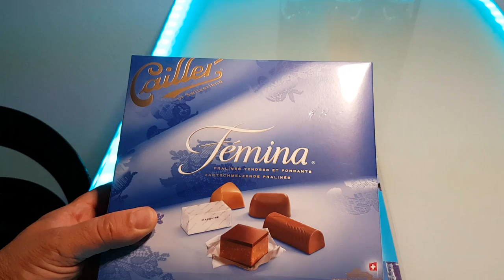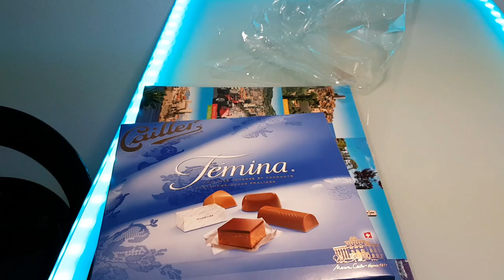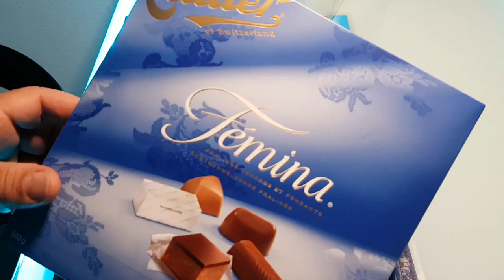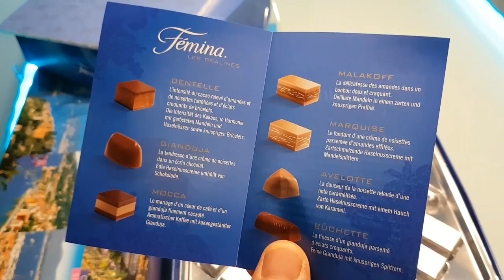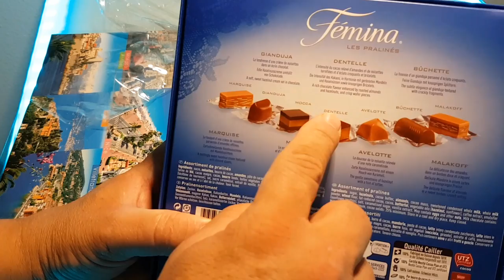Chocolate Cailler, autêntico suíço